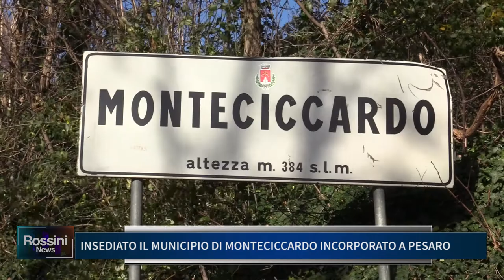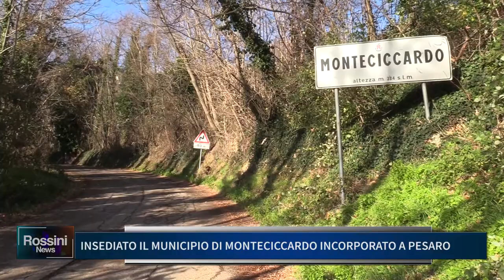INSEDIATO IL MUNICIPIO DI MONTECICCARDO INCORPORATO A PESARO